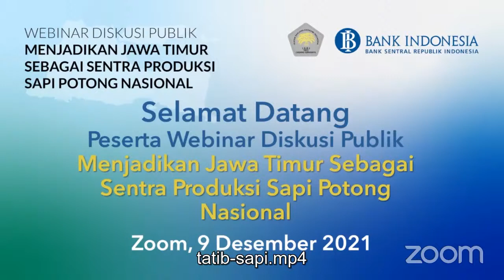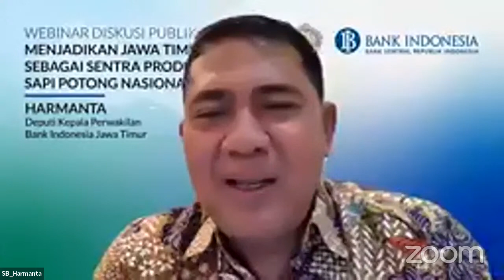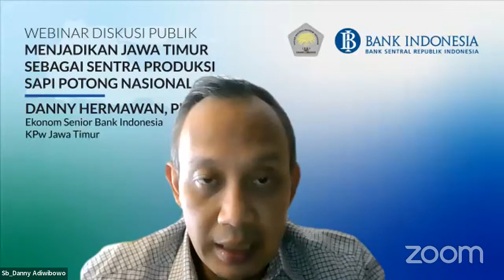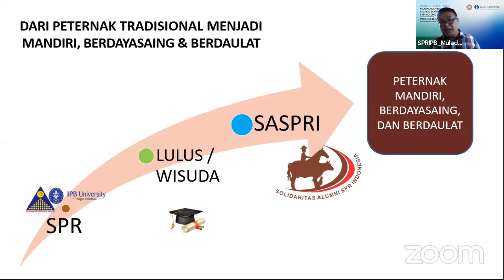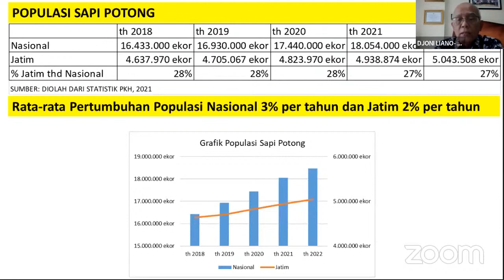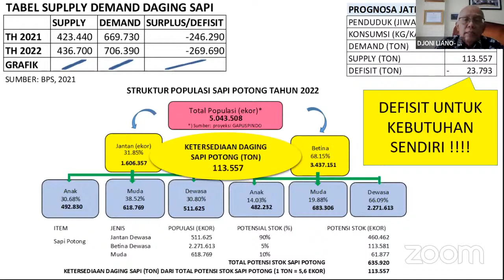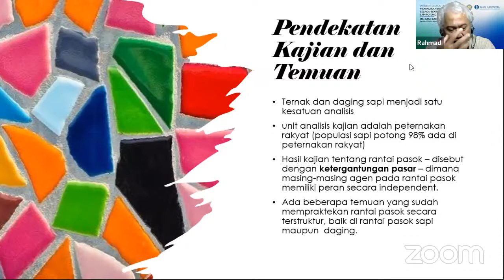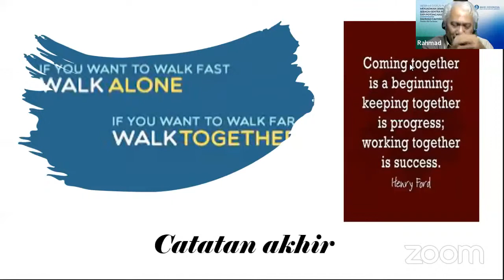Webinar “MENJADIKAN JAWA TIMUR SEBAGAI SENTRA PRODUKSI SAPI POTONG NASIONAL”